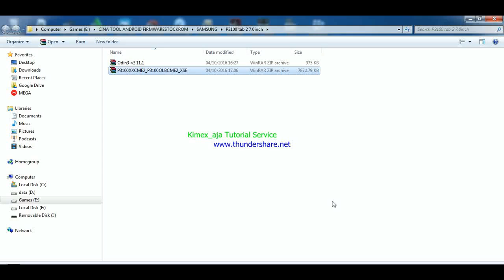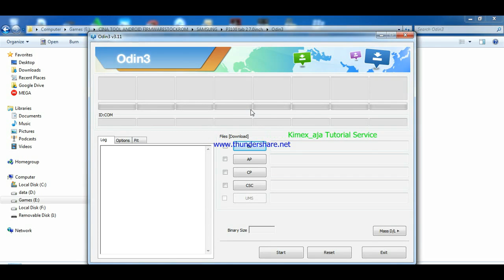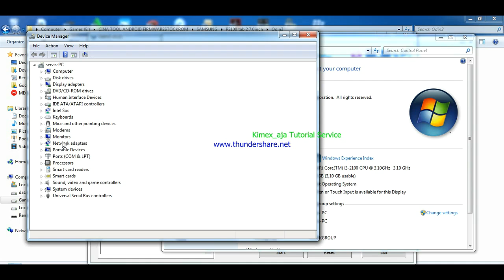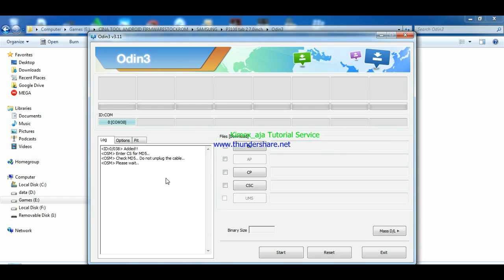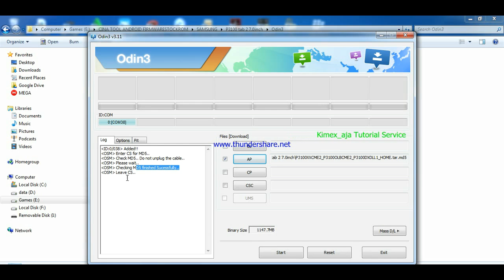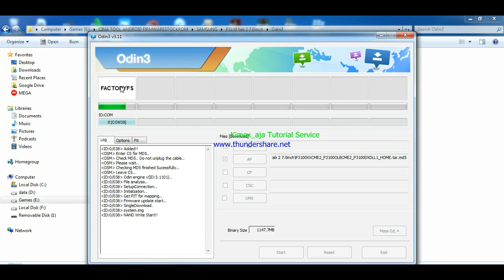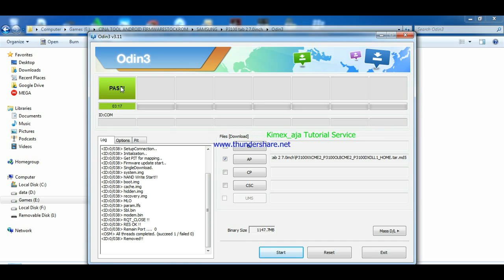Done Solved Samsung tab 2 7.0 inch P3100 bootloop with odin v.3.11